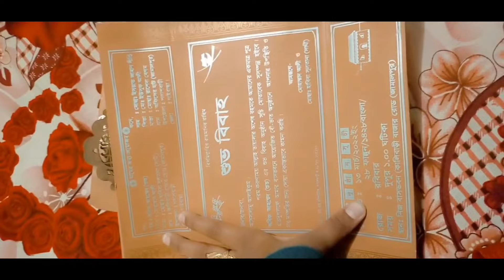ইনশাআল্লাহ্ ১২ই মার্চ আমাদের রিলেশন পূর্ণতা পাবে||প্রস্তুতি চলছে || Anik&Dipti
◾You see:ইনশাআল্লাহ্ ১২ই মার্চ আমাদের রিলেশন পূর্ণতা পাবে||প্রস্তুতি চলছে ||  Anik&Dipti ||

◾About this vedio: Dear viewers in this vedio,After being together as friends/classmates/lovers for a long time, when the moment of marriage comes to Allah, then lakhs of thanks are given. Next March 12th, a small vlog about the fact that our relationship is going to be fulfilled, everyone will pray for us. I hope that the vlog will end.  you will see

My Gears  ➤
✔️ oppo A9,oppo A92,samsung a50s.
✔️ Camera-Canon-750D, Edge,
✔️ Gimbel- ZHIYUN Smooth Q

Movie/album: Vivah
Song: Hamari Shaadi Mein
Singers: Babul Supriyo, Shreya Ghoshal
Song Lyricists: Ravindra Jain
Music Composer: Ravindra Jain
Music Director: Ravindra Jain
Music Label: Saregama
Starring: Shahid Kapoor, Amrita Rao, Anupam Kher, Alok Nath
Release on: 10th November, 2006

Song Lyrics:👇

Hamaari shaadi mein
Hamaari shaadi mein
Abhi baaki hai hafte chaar
Charaso baras lage ye
Hafte kaise honge paar
Nahi kar sakata main
Aur ek din bhi intazaar
Aaj hi pehanaa de
Ho aaj hi pehanaa de
Teri gori bahon kaa haar
Ho poonam ho jaanam ho

Niche ho dekhu to
Oshan hi oshan hai
Upar jo dekhu to tu
Aakaash mein roshan hai
Milan ki jaldi hai
Plen ki dhimi hai raftaar
Meraa bas chale to
Main doon usaki
Chhat pe plen utaar
Majhe sasural ke loon
Mahinaa puraa wahaa gujaar
Use lekar lautu
Sang lekar lautu
Use lekar lautu main
Jis ka ikalautaa hakdaar

Har pardes mein
Jaanewaale ko meri hai raay
Jahan bhi jaaye apna
Dilbaar sang mein hi le jaaye
Dooru ek pal ki
Mujhase ab so sahi na jaaye
Kaash kismat meri
Thoda sa saath nibhaaye
Mujhase milane ko woh
Dilhi airport pe aaye
Usako dekhate hi
Achaanak dekhate hi
Usako dekhate hi
Meraa dil joronse chillaaye

Hamaari shaadi mein
Hamaari shaadi mein
Mahine beet gaye ye
Din bhi ho jaayenge paar
Naa phir tarasaaungi
Aur karavaake intazaar
Main yu pehenaa dungi
Aise pehnaa dungi
Hak se pehnaa dungi
Tumhe apane baahon kaa haar
Ho saajan ho baalam ho

                                      Only Promotional Purpose.

❤️Search Our In Google ► Anik&Dipti